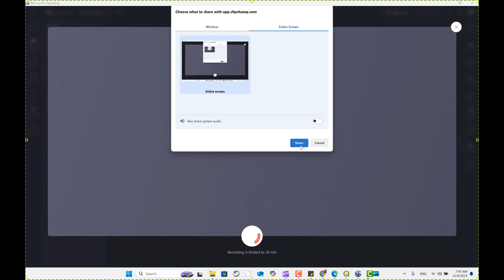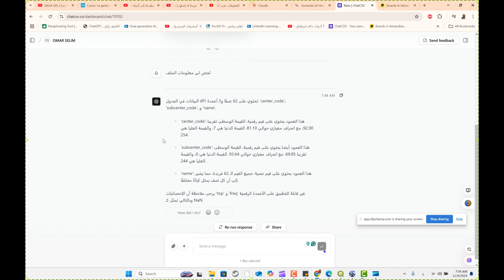ChatCSV محلل البيانات الشخصية الخاص بك يتيح لك ChatCSV طرح أي أسئلة على مستند CSV الخاص بك إنه تط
ChatCSV - Your personal data analyst

ChatCSV allows you to ask your CSV document anything. It's an Ask Me Anything for your spreadsheets.

❤️ روابط التواصل
✅ انستجرام